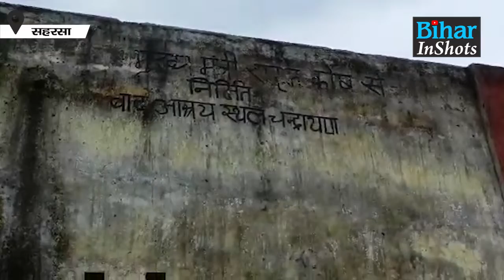Bihar में Flood के नाम पर हो रहा ये सब, आश्रय स्थल का बुरा हाल, पीड़ित कहां रहेंगे? | Bihar News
बिहार में बाढ़ के नाम पर लूट ... आश्रय स्थल बना मवेशियों का चारा अड्डा...लोगो का अधिकारियों पर फूटा आक्रोश... देखें वीडियो ...